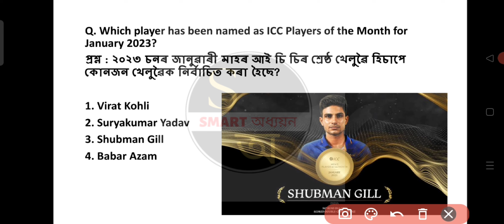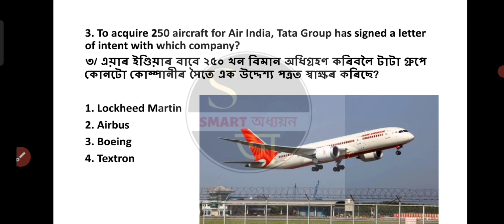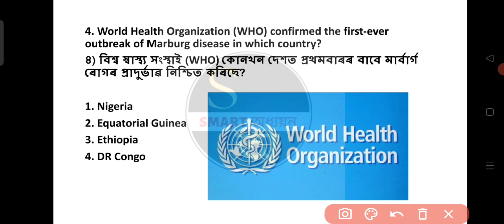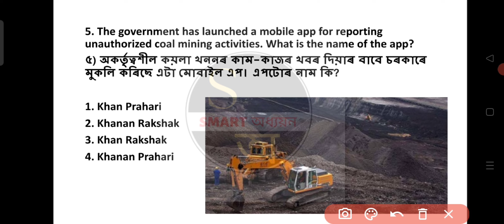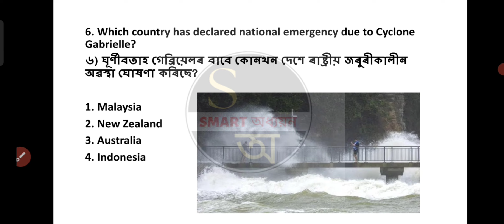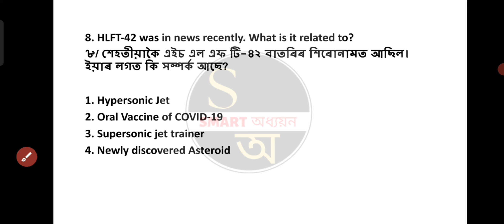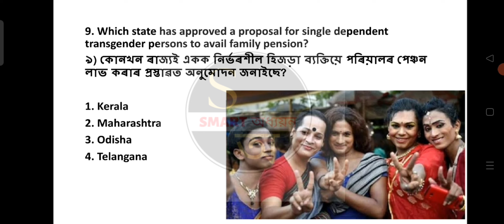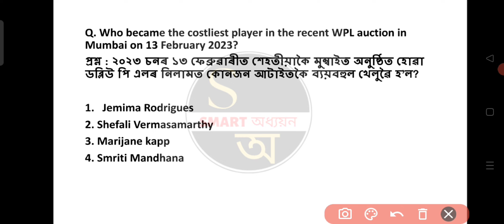16 February 2023 Top Current Affairs in Assamese| Current Affairs in Assamese#currentaffairs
16 February 2023 Top Current Affairs in Assamese| Current Affairs in Assamese#currentaffairs

Assam Civil Service Guide Bokk👇

APSC 2023 | Assam prelim Mock test Series (English)👇